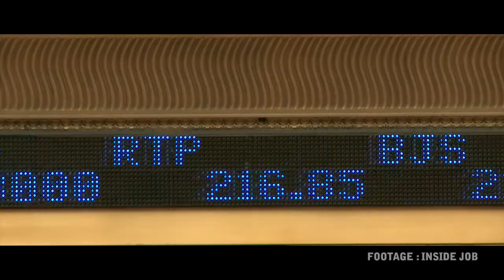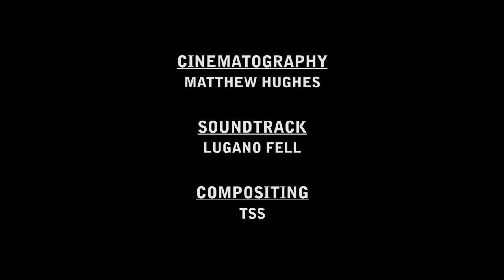A CITY to MAKE ME - TRANSHUMAN FUTURE?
A CITY to MAKE ME is an indie sci-fi film with big ideas.  Writer/Director Ryan Miller explains his inspiration in creating a film about our 'Transhuman Future.'